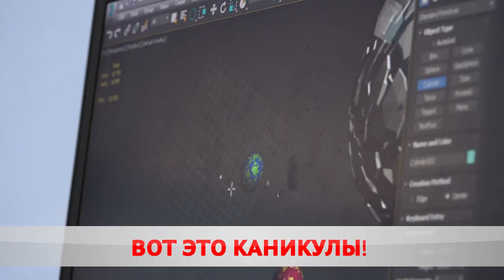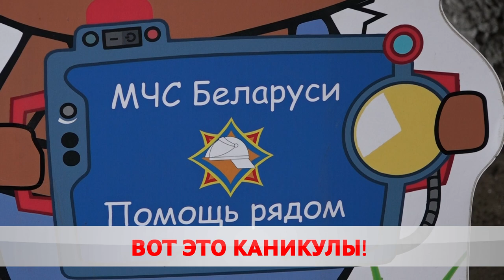На каникулы с отличным настроением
В Бобруйске заработала детская научно-космическая лаборатория.